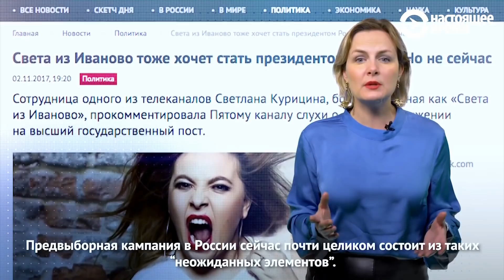Тристан Присягин и выборы как карнавал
В России продолжается предвыборная кампания. Пятеро самовыдвиженцев уже сошли с дистанции — Центризбирком отказал им в регистрации. В том числе и человеку, который называет себя “президентом СССР”, пишет стихи вместо предвыборной программы и обещает восстановить Советский Союз, — Тристану Присягину. Что означает эта потеря?